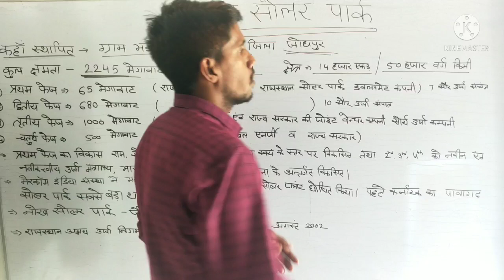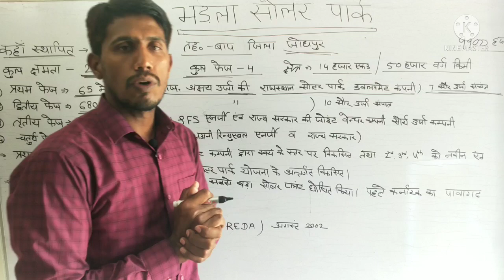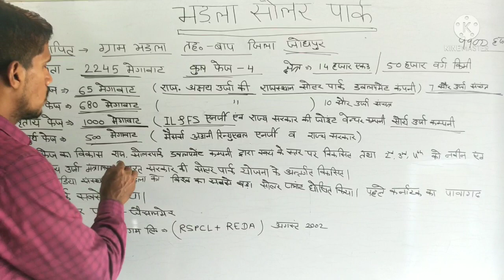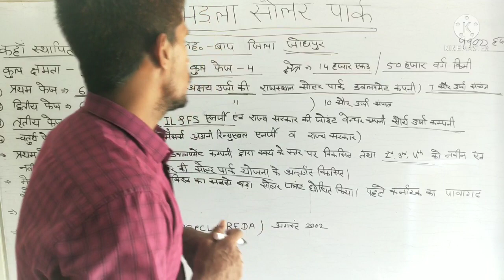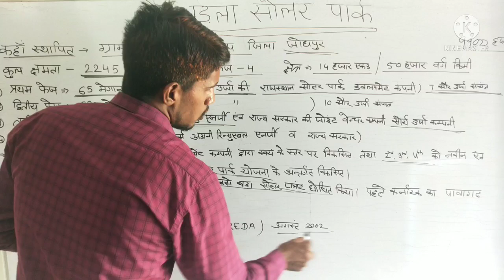भड़ला सोलर पार्क | Bhadla Solar Park Jodhpur | Rajasthan GK